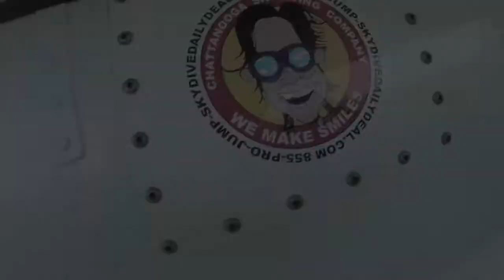Tandem Skydive | George from Ranger, GA